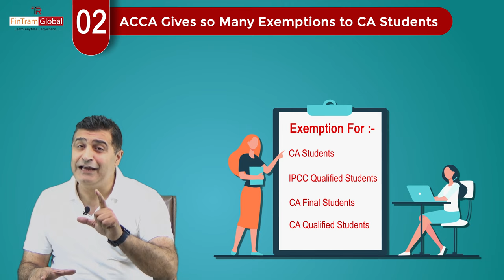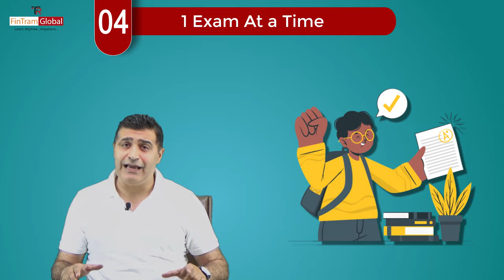ACCA For CA Students | ACCA After CA | CA to ACCA | ACCA Course for CA Students - CAs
ACCA For CA Students | CA with ACCA | ACCA After CA | CA to ACCA | ACCA Course for CA Students and CA's | ACCA Course for CA Students | ACCA Exemptions for CA students | CA vs ACCA | ACCA for CA

This video explains 4 things CA students must know about ACCA.
ACCA along with CA course and get a global qualification recognized in more than 180 countries. There are various exemptions available to Indian students and this video explains exemptions for CA IPCC and Final Students.